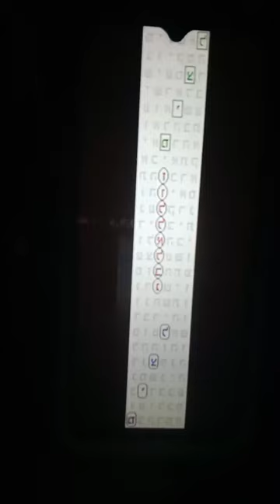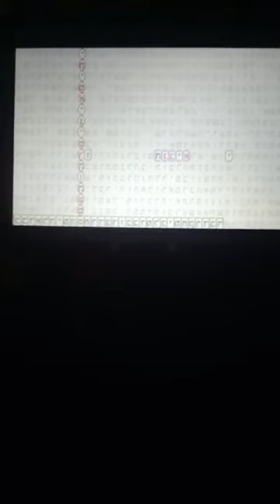AUG14 2024: He caused a storm upon the true Mount Sinai, Jabel al Lawz. God split open THE SPHERE.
Support Sean Mitchell - Code Researcher of Bible Codes Unsealed

BEFORE the Rapture - You MUST Only Believe in Jesus of Nazareth's Death, Burial and Resurrection to be eternally saved. 1 Cor 15:1-4 & Acts 16:31
AFTER the Rapture -  You MUST Confess with your mouth that Jesus is Lord and Believe without shame.  Romans 10:9-13

THE BAD NEWS. We are all sinners. (Romans 3:23)
THE GOOD NEWS. God sent His Son, Jesus Christ, to die on the cross for all of your sins.
(1 Corinthians 15:1-4; Romans 6:23)
WE ARE SAVED by grace through faith alone in Christ alone. (Ephesians 2:8-9)
ETERNAL SECURITY is a promise of God, who cannot lie.
(John 6:47; Titus 1:2; Ephesians 1:13-14)